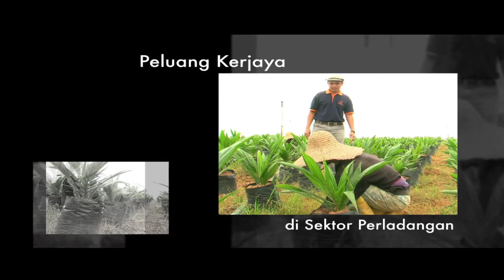EDUPALM Introduction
Introduction to EDUPALM - the source of information for the Malaysian palm oil industry for secondary school students